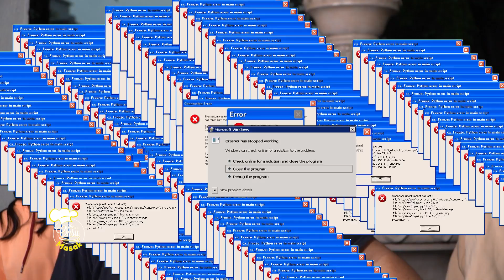The Onsu Masak - Teriyaki Beef LUDES 30KG Daging Bikin NAGIH TERUS!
Haiii The Onsu!
Pasti kangen sama The Onsu Masak kan? Kali ini menu yang dimasak spesial banget. Karena kita akan mengolah 30kg DAGING SAPI menjadi Teriyaki bersama Anneth yang lagi belajar masak sama Bunda Sarwendah. Pas lagi hujan cuaca pas banget kan. Penasaran dengan rasa masakannya? Langsung aja yuk kita tonton tayangannya di youtube sampai habis dan jangan skip iklannya yaa ❤️

Bahan-bahan yang diperlukan:
- Bawang Bombay
- Paprika Merah
- Paprika Hijau
- Paprika Kuning
- Daging Sapi Slice
- Saus Teriyaki
- Garam
- Gula
- Kaldu Jamur

[NB: Bahan yang kita perlukan untuk masak besar ya hihi jadi kalian bisa menyesuaikan dengan porsi masakan kalian ✨]

Contacts RUBEN ONSU:
Line : @bensupdate_

Contacts SARWENDAH:
Line : @WensUpdate